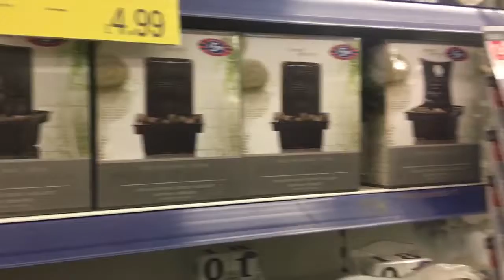Paul's Vlogs | Face Masks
Todays Vlog has everything from Kelly's World Book Day costume, a Paul's Story, face masks and me swearing... a lot!